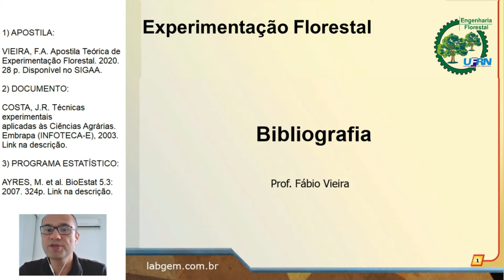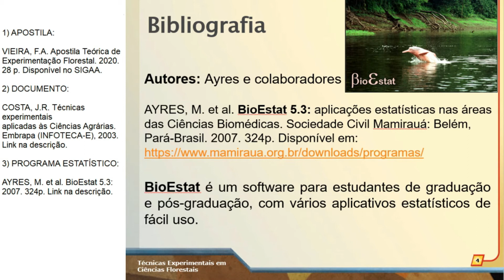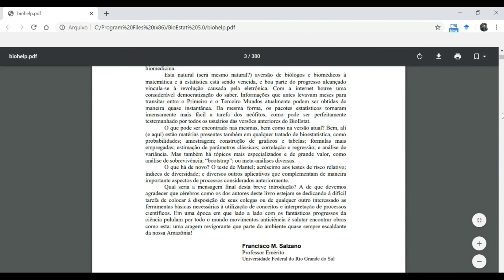Experimentação Florestal | Bibliografia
00:00 - Introdução

Bibliografias citadas:

00:28 - Apostila Teórica
VIEIRA, F.A. Apostila Teórica de Experimentação Florestal. 2020. 28 p. Disponível no SIGAA da disciplina (ou

00:46 - Documento da EMBRAPA
COSTA, J.R. Técnicas experimentais aplicadas às Ciências Agrárias. Embrapa Agrobiologia-Documentos (INFOTECA-E), 2003. Acesso em: 18 jan. 2021.

01:07 - BioEstat
AYRES, M.; AYRES JUNIOR, M.; AYRES, D.L.; SANTOS, A.A.S. BioEstat 5.3: aplicações estatísticas nas áreas das Ciências Biomédicas. Sociedade Civil Mamirauá: Belém, Pará-Brasil. 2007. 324p. Acesso em 18 jan. 2021.

02:22 - Outras Bibliografias